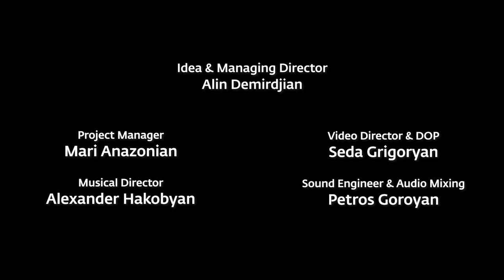Mar Margaryan ft. Alin Demirdjian - Episode 5: ARARAT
Թազա մածուն եմ մերել - Taza matsun em merel (Armenian folk song)
Կոմիտաս - Komitas

The song represents the rural culture. It is a lyrical song about preparations to meet the beloved, where the girl is making ‘matsun’, a special Armenian yoghurt that is very common product in Armenian cuisine.

ONE PROVINCE, ONE SONG:
‘One Province, One Song’ («Մեկ Մարզ, Մեկ Երգ») is a project by the Argentinian-Armenian singer-songwriter Alin Demirdjian. The project aims to discover the diversity of the local musical scene and the cultural identity of each province (‘marz’)  in Armenia and Artsakh.

MAR MARGARYAN:
Mar Margaryan is a kanun player from Ararat province. The kanun is a typical instrument in Armenian folk music. Mar started to play kanun when she was 7, but she comments: "For me it was not important which instrument I was playing, the important thing was just the music and me, I just wanted to live a beautiful life, and for this reason I was playing music".
Currently Mar is part of the Armenian rock band The Bambir. She says "Bambir is a home, where I am my real self". She also plays with Hasmik, a musician and composer, with whom she has a music group called Auratoric Ensemble, and they play experimental music. They create a valuable stuff to give it to the world. Mar wishes: "I would really like that this kind of music would be more appreciated in Armenia".

ABOUT THE PROVINCE:
Ararat is a province (marz) of Armenia. Its capital and largest city is the town of Artashat. The province is named after the biblical Mount Ararat (the resting place of Noah's Ark).
Two former capitals of Armenia are located in the modern-day Ararat Province: Artaxata and Dvin. It is also home to the Khor Virap monastery, significant as the place of Gregory the Illuminator's 13-year imprisonment and the closest point to Mount Ararat within Armenian borders. (Gregory the Illuminator was the religious leader who is credited with converting Armenia from paganism to Christianity in 301).
Ararat has an area of 2,090 km² (7% of total area of Armenia) and a population of 260.367, forming around 8.6% of the entire population of Armenia.
Being located at the fertile Ararat plain, the province contributes with 15% in the annual total agricultural product of Armenia. Around 75% of the total area of the province are arable lands. Orchards mainly produce grapes, apricot and peach. Other products include pear, apple, melon, watermelon, eggplant, grains and dry seed. Ararat is among the leading provinces of Armenia in wine production in terms of grape cultivation and wine export. Recently, fish farming has significantly developed in the province.
Ararat is among the most industrialized provinces of Armenia with many large industrial firms. It currently has a contribution of 10% in the annual total industrial product of Armenia.

CREDITS:
Idea & managing Director: Alin Demirdjian
Project Manager: Mari Anazonian
Musical Director: Alexander Hakobyan
Video Director & DOP: Seda Grigoryan
Sound Engineer & Audio mixing: Petros Goroyan
2nd Camera: Gevorg Haroyan
Social Media Manager: Anna Hakobyan
Animation: Alex Gostanian
Video equipment: E-motion Studio
Drone: David Demirchyan
Graphic Design: Proper Company

SPECIAL THANKS:
Regional Government of Ararat
Mother See of Holy Echmiadzin
Municipality of Dvin
Dvin Archaeological Museum
Paruyr Sevak House Museum
Our dear driver Vahram Mkrtchian